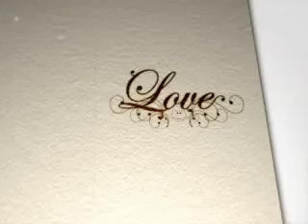" MENUNGGU " ( Jannacute Junggle )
( Janncute Junggle )